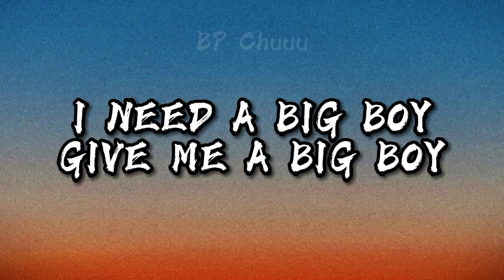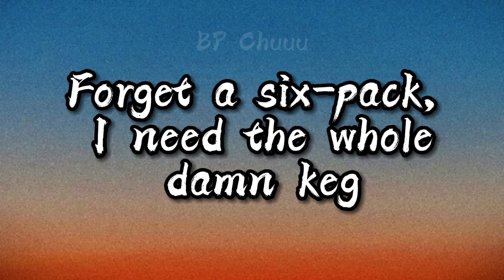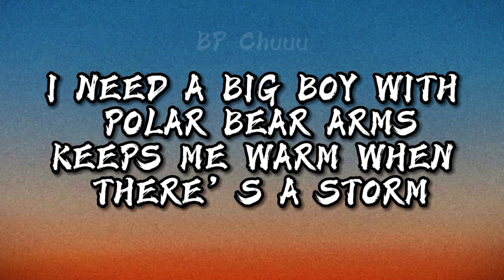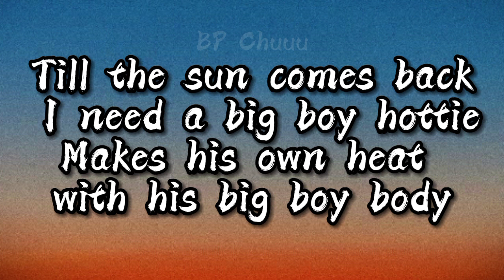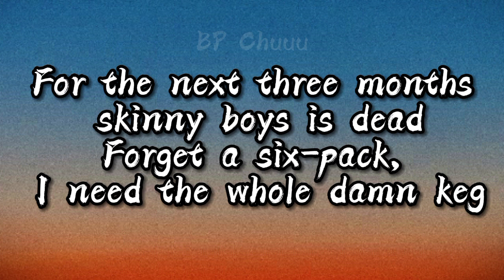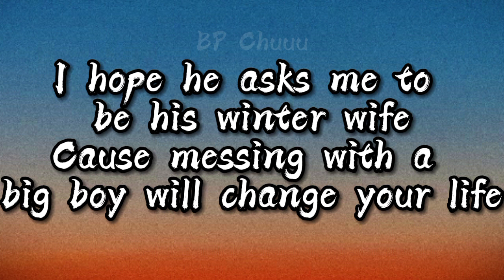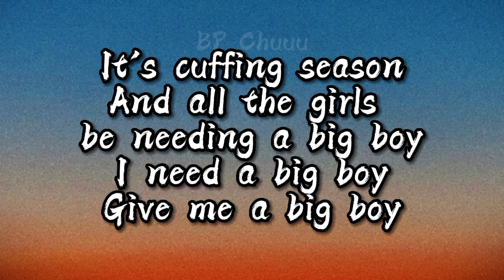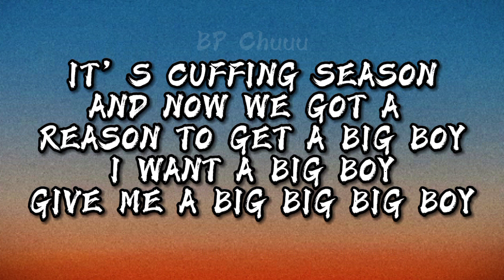Sza- 𝘽𝙄𝙂 𝘽𝙊𝙔(lyrics)